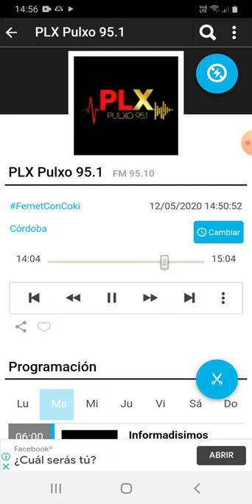coki ramirez en fernet con coki pulxo 951 parte 4 13-05-2020